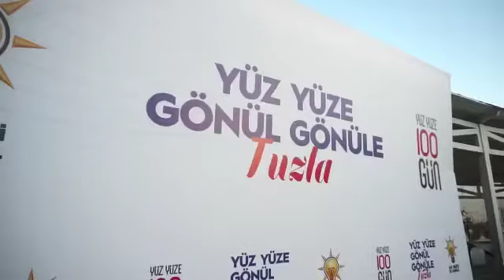🔴AK PARTİ GENEL BAŞKAN YARDIMCISI AV.HAMZA DAĞ İLE YÜZ YÜZE GÖNÜL GÖNÜLE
📌AK KADROLARINDAN TUZLA’YA ‘’YÜZ YÜZE 100 GÜN’’ ÇIKARMASI